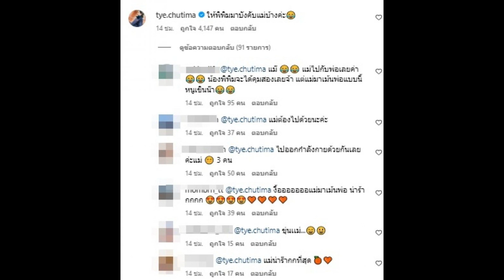เปิดโมเมนต์น่ารัก พิธา-น้องพิพิม จนแม่ต่าย อดไม่ใจไม่ไหวร่วมคอมเมนต์